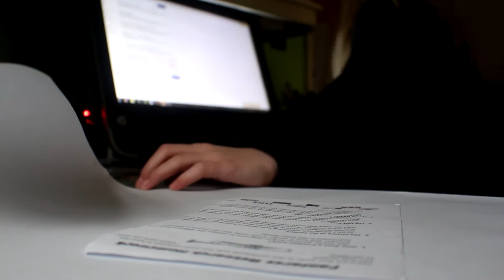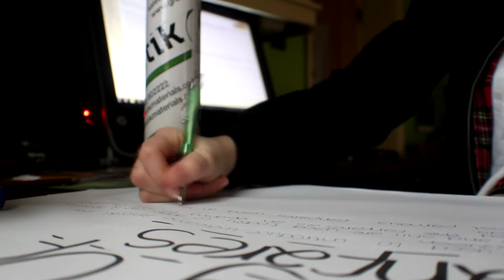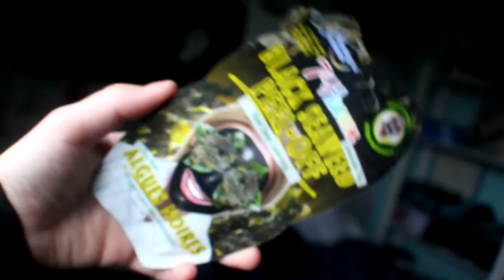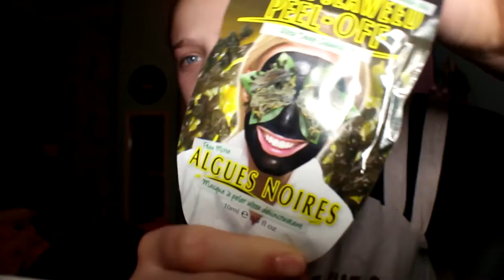NEW SHOES AND FACE MASK| WEEKEND VLOG #1| FREYA WATTY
I hope you enjoyed MY FIST WEEKEND VLOG OF 2017!!!
I hope to carry on and vlog every weekend of 2017!

Freya xox